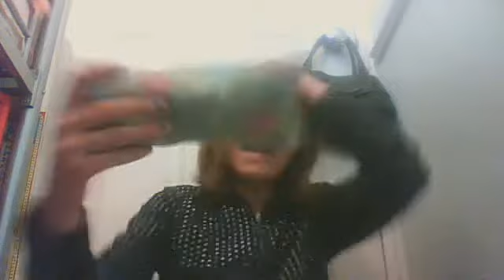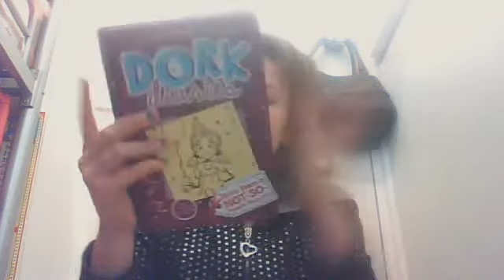another whats in my bag for school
hi you guys do an video rasponce and rate plz